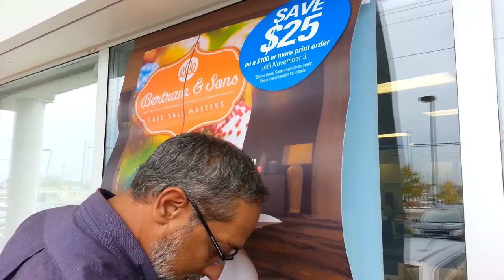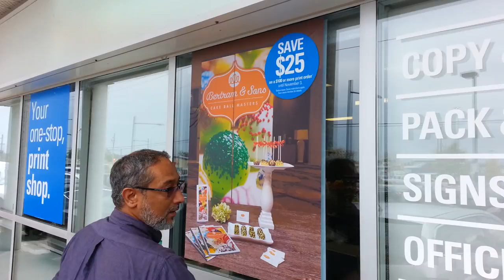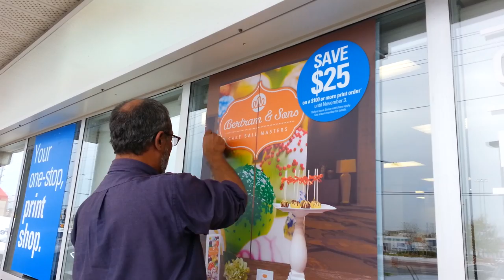Window Signage - Adhesive Vinyl Mounting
A demo on how to mount an adhesive vinyl print onto a glass window.

Credits: Stephanie Liang, Murtuza "Alee" Lakhani, Ali Ghodoosy